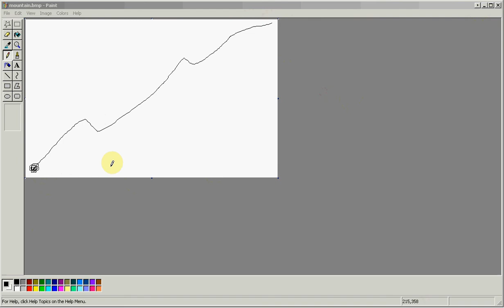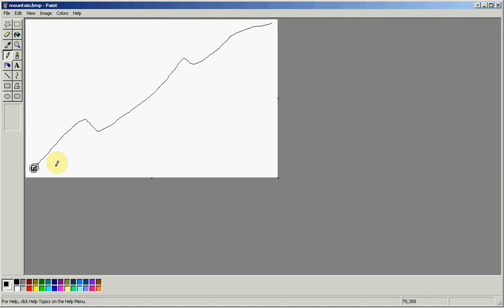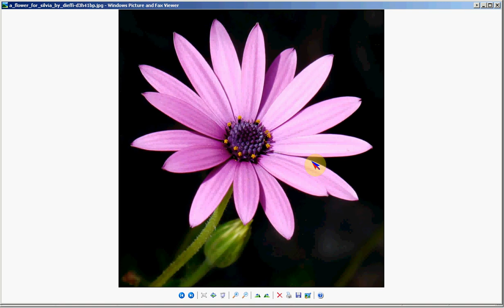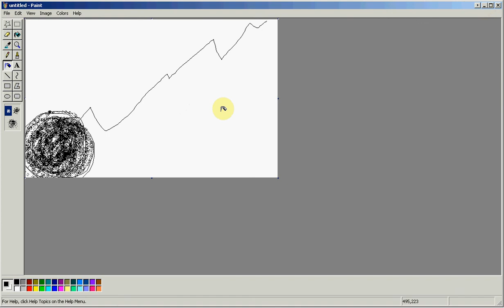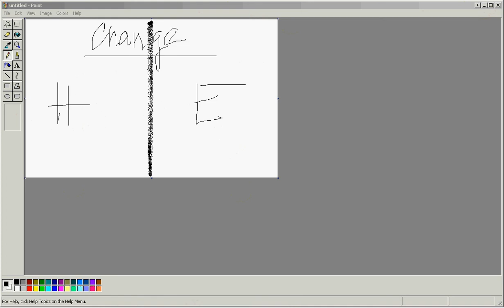Procrastination & Change Lecture